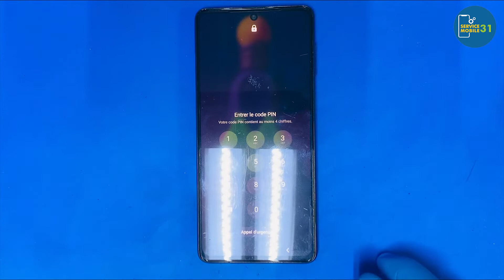Comment changer le connecteur de charge Samsung Galaxy M51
📲📲Bienvenue dans Service Mobile 31📲📲

👆N'oubliéz pas de vous abonnés  à la chaîne 👆

Amazon US
👆Samsung Galaxy A71 ... [  Neuf  ]
Amazon US
👆Samsung Galaxy A12. [ Neuf ]

 👆MOT DE PASSE OUBLIER GALAXY Z FLIP 3

 👆HARD RESET SAMSUNG GALAXY A21S

HARD RESET GALAXY S21 FE

👆Samsung Galaxy S20 FE Hard Reset